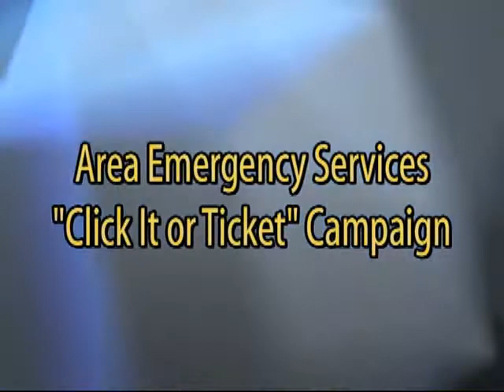Click It or Ticket Press Conference - RVTV-3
Area Emergency Services